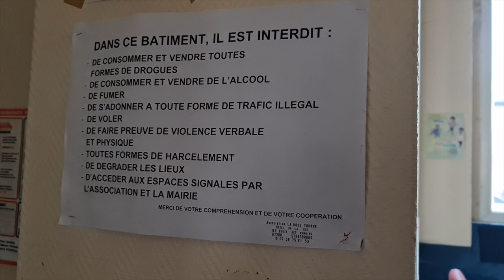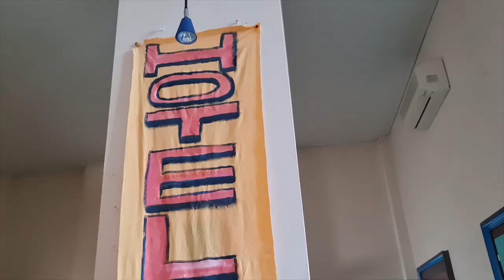L'hôtel de la rue : un lieu créé par des SDF pour les SDF !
« C'est parce que toutes les portes se fermaient devant nous suite à la disparition de notre ami que nous avons décidé d’agir. Nous ouvrons tous seuls L’hôtel de la rue, la maison des peuples, avec une seul idée en tête : en faire un prototype, pour que d’autres citoyens reproduisent ce que nous avons réalisé. Une sacrée aventure ! »

Dans ce nouvel épisode de 2 poings sur le i, Edson Laffaiteur, de l'association La roue tourne, nous raconte ce lieu qui a déjà permis d'héberger plus de 1000 personnes en un an et demi à Strasbourg.

Dans 2 POINGS SUR LE i, je vais à la rencontre de personnalités inspirantes, expertes sur un sujet ou actives dans un domaine.N'hésitez pas à mettre des pouces, à partager, et surtout à commenter !
Envoyez-nous vos précieux retours qui nous permettrons de nous améliorer, et n'hésitez pas à nous suggérer les thèmes que vous souhaiteriez qu'on aborde ou les gens que vous voudriez entendre prochainement !